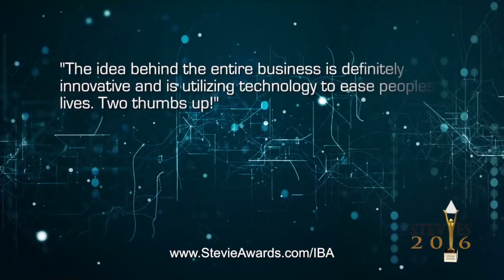QLess wins Stevie® Award(s) in The 2016 International Business Awards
Winners in The 2016 International Business Awards, an international competition, were celebrated on Friday, October 21 in Rome, Italy. The International Business Awards are open to all organizations worldwide, and include categories to honor accomplishments in all aspects of work life.